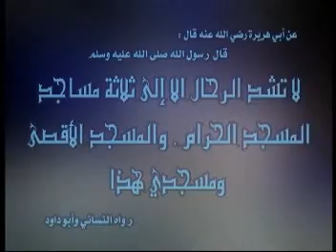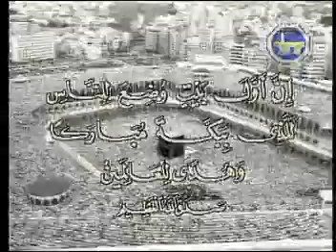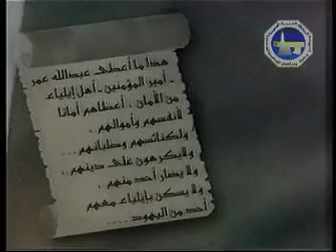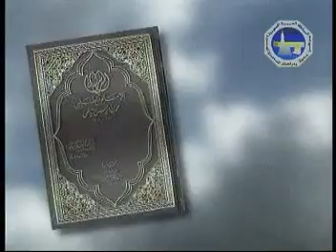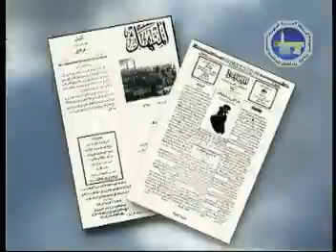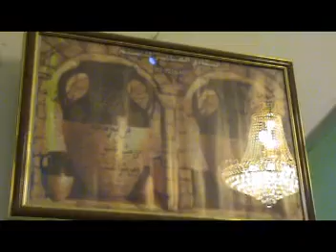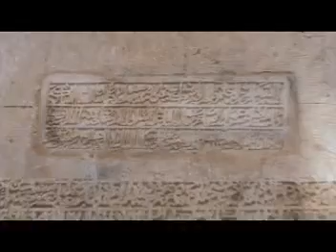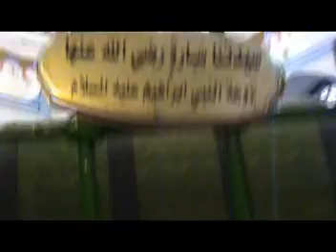SAFAR FROM MAKKHA & MADINA & BAGHDAD SHARIF part2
Hazrat Khwaja Imtiyaz Hussain Shah Sufi KHANQAH-E-FAIZAN-E-AULIA DODDABALLAPUR 2013--27